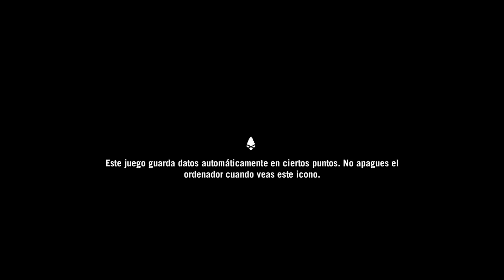- Far Cry Primal - 8